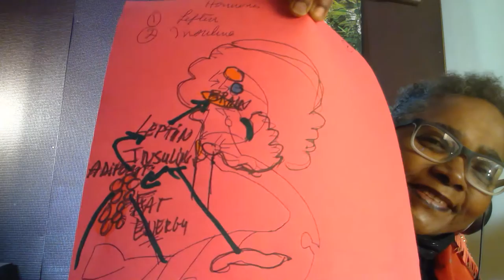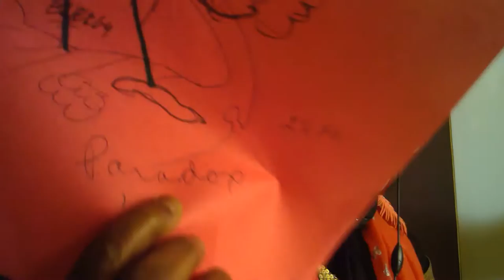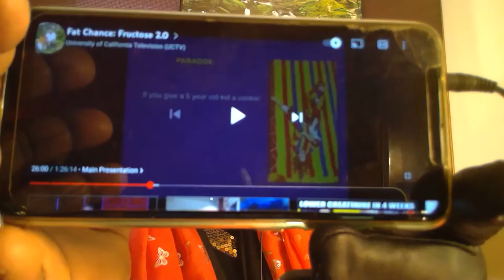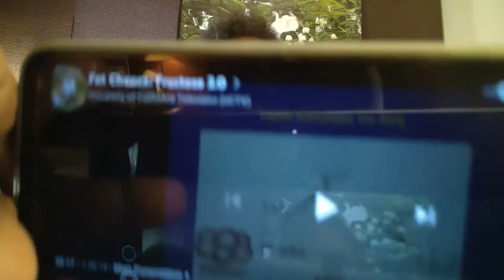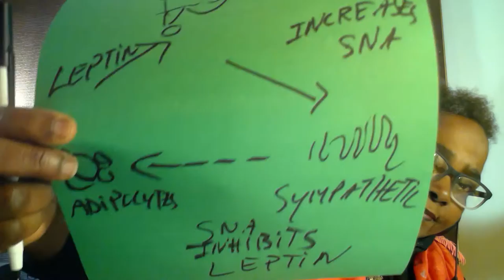Insulin to say, Fat Cell get Bigger, but to Brain, Stop Feeding Fat Cell in Creole